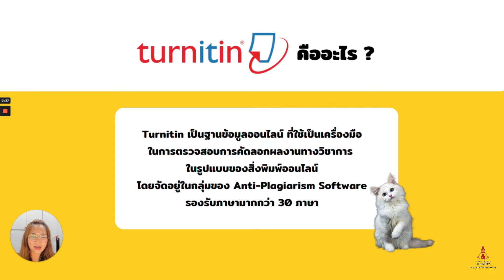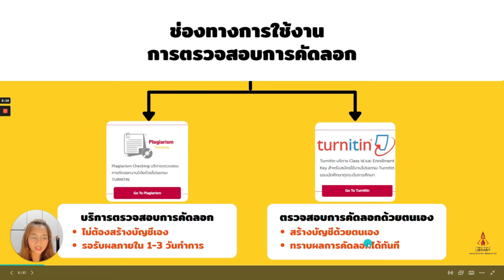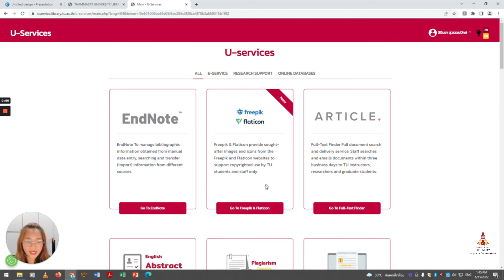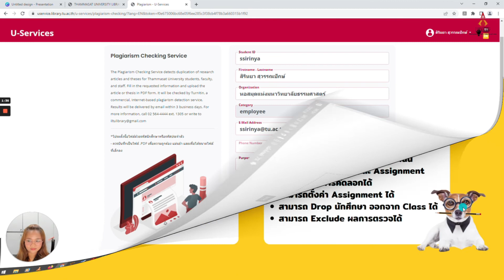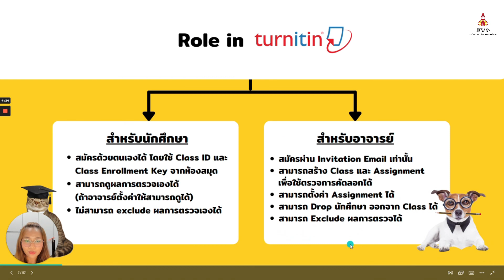Turnitin EP.1 : ข้อมูลเบื้องต้นเกี่ยวกับโปรแกรม Turnitin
ข้อมูลเบื้องต้นเกี่ยวกับโปรแกรม Turnitin

Line : @tulibrary